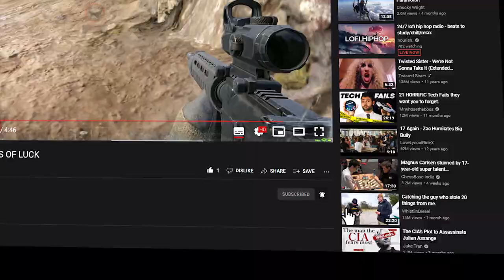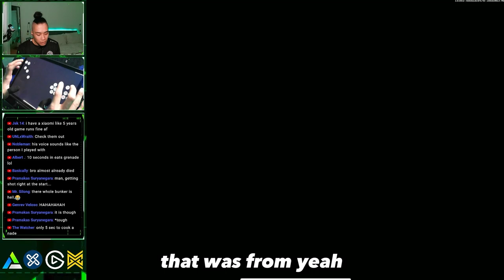50 Tips & Tricks (ARMORY) ft Sade, Monarch, Trashy | Arena Breakout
Armory Class with @sade999 @MonarchFPS_ @Trashy00 . Best Beginer Guides and Tips and Tricks for Arena Breakout. For more top quality content... you know what to do!

» MGC Mobile